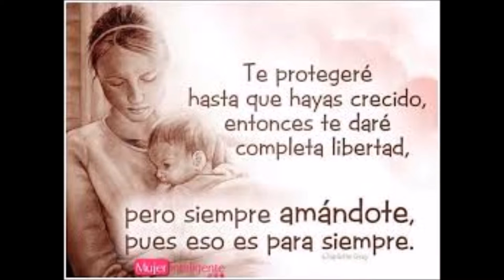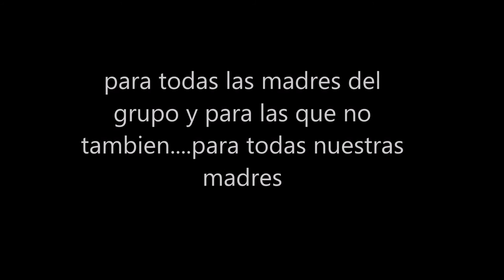AMOR DE MADRE. Cover